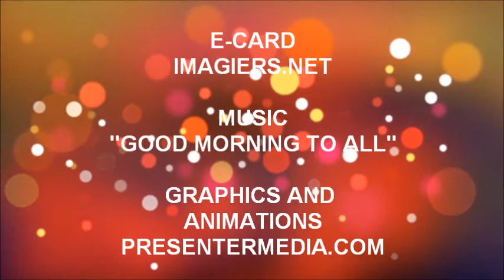ALLES GUTE ZUM GEBURTSTAG JAMEL